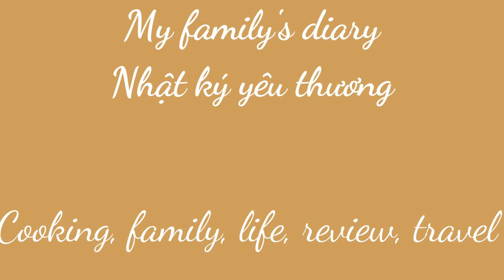Chỉ 5 phút, đã có bánh ngon cho bữa ăn sáng. Đi đám giỗ. Nấu món ngon cho bữa tối: Bún cá, chả cá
Bánh này được làm từ bột mì. Thêm hành lá cắt nhỏ. Thêm dầu ăn. Nhồi. Rồi cán thành từng lát mỏng. Bảo quản ngăn đông. Khi tôi không có nhiều thời gian, tôi lấy nó ra. Thêm nước sốt cà chua, thêm mozzarella, thêm jambon, thêm cheddar. Và nướng. Thật dễ làm và làm rất nhanh. Chỉ 5 phút, tôi đã làm bánh ngon cho bữa ăn sáng của gia đình tôi.
Đám giỗ là một phong tục tập quán tốt đẹp của người Việt nhằm tưởng nhớ đến những người đã khuất, thể hiện đạo hiếu với tổ tiên, là dịp họ hàng thân thuộc đoàn tụ, gắn kết và thắt chặt thêm tình làng nghĩa xóm. Lúc nhỏ, thích đám giỗ. Vì dường như, với mỗi đứa trẻ, đám giỗ là dịp được đi chơi, được gặp Ông Bà, Cô Dì Chú Bác, đặc biệt gặp anh chị em họ để vui đùa cho thỏa thích. Đặc biệt, dịp ấy, được ăn nhiều món ăn ngon. Đám giỗ chẳng phải là lúc tưởng nhớ đến người đã mất đó sao. Trái cây nào ngon nhất, món ăn nào ngon nhất, hay món này món kia mà lúc còn sống người ấy thích, được ghi nhớ, cẩn thận nấu nướng và trân trọng dâng lên bàn thờ. Trong khói hương thoang thoảng, dù đang rộn ràng đùa vui đến mấy, đám con nít cũng trở nên trang nghiêm, vòng tay ngay ngắn, chắp tay xá lạy. Người đã ra đi, nhưng sự tưởng nhớ về họ vẫn luôn còn mãi…
Bún cá là món ăn ngon của Việt Nam. Cách nấu của món ăn này rất đơn giản. Nó có vị ngọt tự nhiên do thành phần chính để nấu nước dùng là cá. Việt Nam có biển, nên việc đánh bắt cá dễ dàng và nhanh chóng. Vì thế, cá rất tươi và khi nấu đã tạo nên nước dùng ngon, ngọt tự nhiên. Điều đó là yếu tố quan trọng tạo ra món ăn ngon này.
Bếp của Mẹ. Cơm nhà Mẹ nấu. Nhật ký bếp của mình. Bếp của mình, món ăn của mình. Công thức trong bếp của mình. Công thức nấu ăn của mình. Món ăn Việt Nam. Món ngon Việt Nam. Cuộc sống gia đình tại Việt Nam.
This cake is made from wheat flour. Add chopped green onions. Add cooking oil. Kneading wheat flour. Then roll out the dough. Store in freezer. When I don't have much time, I take it out. Add tomato sauce, add mozzarella, add ham, add cheddar. And bake. It's easy to do and very quick to make. In just 5 minutes, I made delicious cakes for my family's breakfast.
Dam-gio is a good custom of Vietnamese people. It is a day to remember the dead and show filial piety to ancestors. When I was young, I liked Dam Gio (day to remember the dead). Because it seems that, for every child, the day of remembering the deceased is an opportunity for them to go out, meet their grandparents, aunts and uncles, especially their cousins to play together to their heart's content. Especially, on that occasion, they get to eat a lot of delicious food. Memorial Day is a time to remember the deceased. Which fruit is the most delicious, what food is the most delicious, or this or that dish when he was alive he liked it, was remembered by everyone, cooked it and respectfully offered it to the altar. In the faint smoke of incense, even though they were playing, the children stopped, became solemn, folded their arms neatly, and clasped their hands together to pray. People are gone, but the memory of them remains forever.
Bun – ca (Fish noodle soup) is a delicious Vietnamese dish. The cooking method of this dish is very simple. It has a natural sweet taste because the main ingredient to make the broth is fish. Vietnam has a sea, so fishing is easy and quick. Therefore, the fish is very fresh and when cooked, it creates a delicious, naturally sweet broth. That is an important factor in creating this delicious dish.
Mom's Kitchen. Mother's home cooked rice. My kitchen. My kitchen diary. My kitchen my dish. My kitchen my recipe. Vietnamese food. Delicious Vietnamese food. Family life in Vietnam.